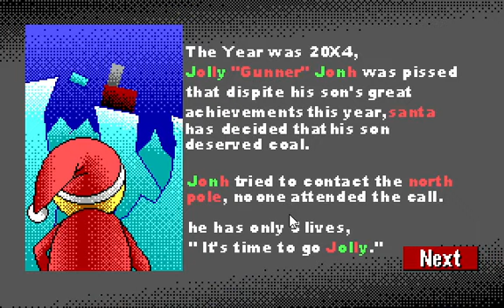Jolly Gunner (too late for xmas) // gameplay com o dev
video rapido aqui mostrando a minha gampelay
eu fiz a capa do jogo no itch.io